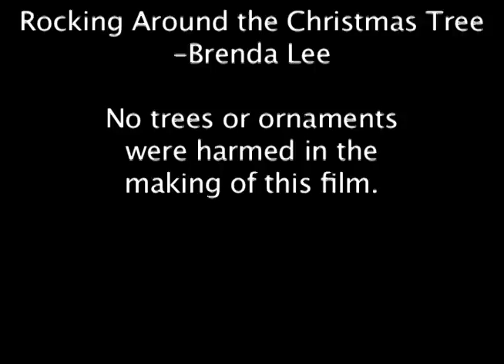Cassidy's Christmas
Cassidy, a purebred Cocker Spaniel, loves chasing my Lego train around our Christmas Tree.